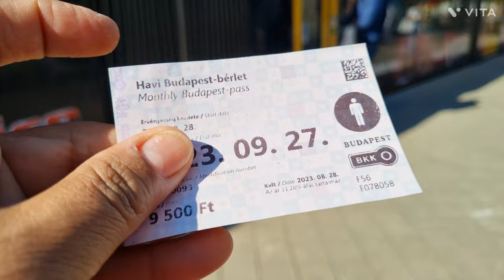Margaret islend of Budapest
Full tour of Margaret island in Budapest